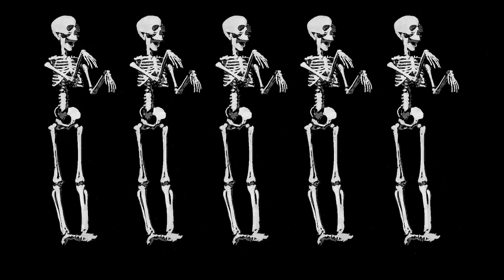SanaVision Studios - Dancing Skeletons Halloween Promo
Dancing Skeletons Halloween Promo